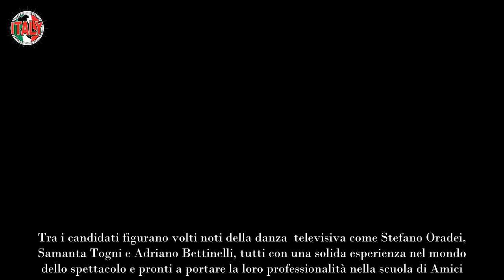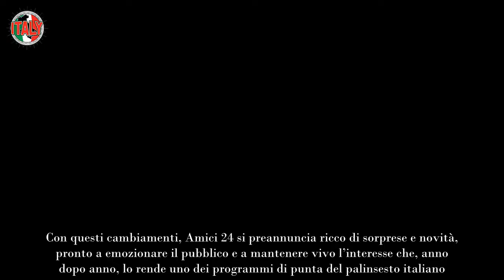“Mica male il sostituto” Rivoluzione Amici 24 nuovo orario e il Prof al posto di Raimondo Todaro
L’inizio di Amici 24 è ormai alle porte, e con esso arrivano importanti novità che promettono di cambiare l’assetto del programma. Il popolare talent show, guidato come sempre da Maria De Filippi, è pronto a tornare sugli schermi il 15 settembre con le sue intense lezioni di canto e danza, ma quest’anno si prospettano alcune modifiche significative, a partire dall’orario di trasmissione.

Secondo indiscrezioni, l’appuntamento domenicale con Amici subirà un cambiamento: pur mantenendo l’inizio alle ore 14, la trasmissione terminerà prima del solito, non protraendosi oltre le 16. La notizia è stata riportata da Giuseppe Candela sul suo profilo X (ex Twitter), ma la conferma ufficiale potrebbe arrivare solo con l’aggiornamento della guida  tv Mediaset o direttamente nella prima puntata. Questa variazione influenzerà anche il palinsesto della domenica pomeriggio di Canale 5, anticipando di mezz’ora l’inizio di Verissimo, il talk show di successo condotto da Silvia Toffanin.